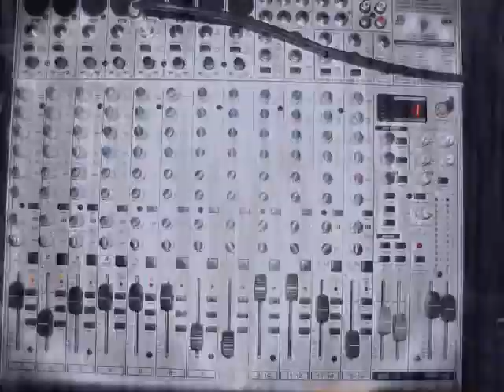BOOK TRAILER Cold Streak by Lewis Aleman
Novel Video Trailer/Preview for Cold Streak, an Amazon Bestseller in Thriller, Horror, and Literary, #1 in Myspace Books, and a Kindle Bestseller.

Enter Laura's World...
Her family is brutally murdered, and she finds herself on her knees praying for things she never could have imagined. Her dark journey of revenge takes off as she hunts her family's killers, while being chased down by a troubled detective, his lovelorn partner, and an inner voice that grants her no peace. Her quest lures her through an explosive music scene, down unlit alleyways, to the edge of a towering church rooftop, and into the nightmarish landscape of her own mind. Will she get her justice before time runs out? Will her own lust for vengeance consume all that is left of her in the process?